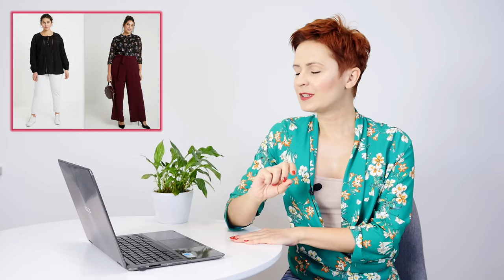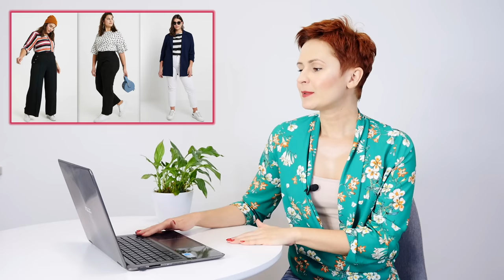Czy kolor spodni ma znaczenie?